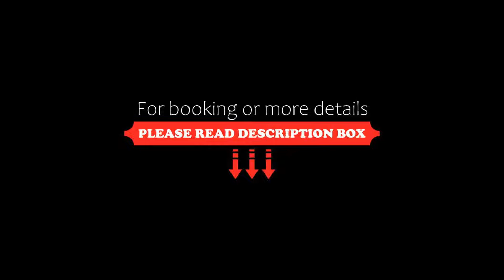Fernvale Leisure Club and Resort, Coron, Philippines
About Property:
You're eligible for a Genius discount at Fernvale Leisure Club and Resort! To save at this property, all you have to do is sign in.
Fernvale Leisure Club and Resort features a restaurant, outdoor swimming pool, a bar and shared lounge in Coron. With free WiFi, this 3-star resort offers room service and free shuttle service. Guests can make use of a garden.
The units at the resort come with air conditioning, a seating area, a flat-screen TV with satellite channels, a saf...
Property Type: Resort
Address: Fernvale Living and Leisure Village, Acacia Avenue, Palawan, 5316 Coron, Philippines
Searching For
1. Fernvale Leisure Club and Resort - Coron - Philippines
2. Fernvale Leisure Club and Resort - Coron - Philippines Address
3. Fernvale Leisure Club and Resort - Coron - Philippines Rooms
4. Fernvale Leisure Club and Resort - Coron - Philippines Amenities
5. Fernvale Leisure Club and Resort - Coron - Philippines Offers and Deals
Audio Credit:
Track Title: Reasons To Hope
Artist: Reed Mathis